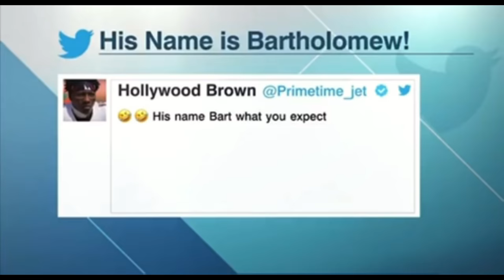BART SCOTT SAYS HOLLYWOOD BROWN NOT A #1 WR & WOULDN'T START ON ANY TEAM IN AFC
BART SCOTT SAYS RAVENS HOLLYWOOD BROWN NOT A #1 WR & WOULDN'T START ON ANY TEAM IN AFC